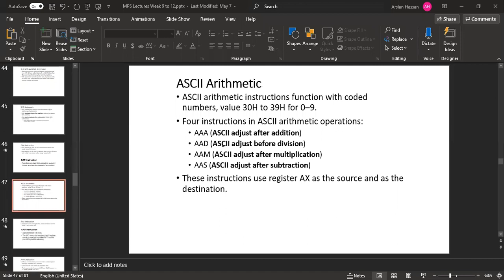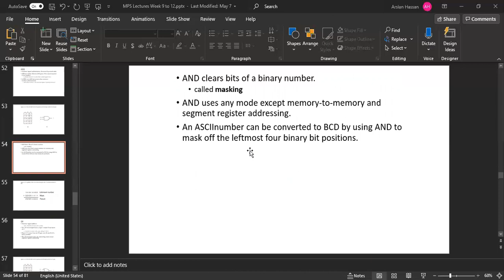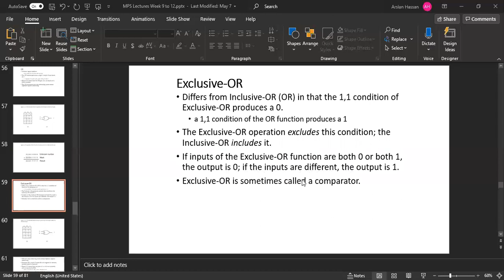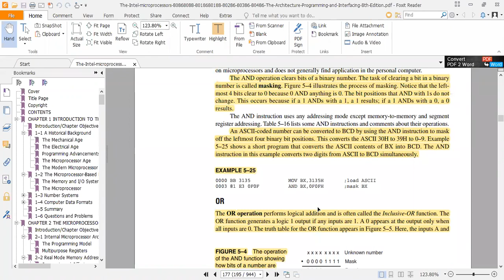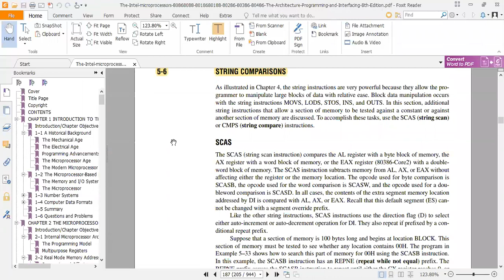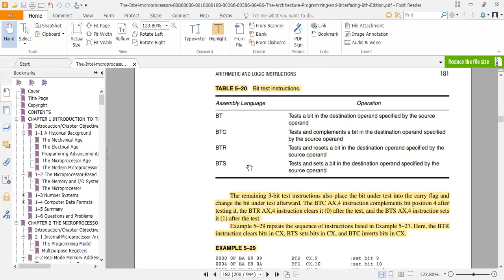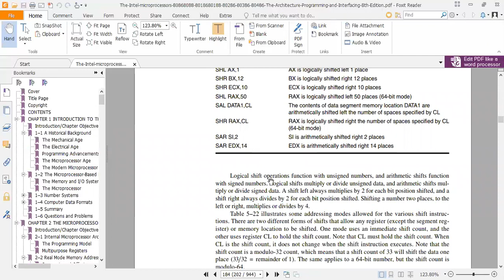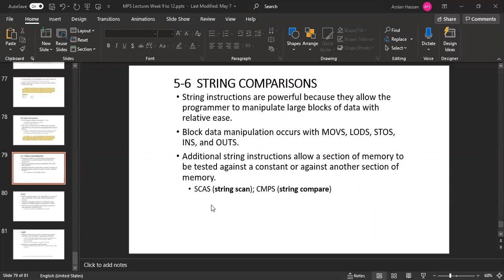Microprocessor Systems Lectures-13